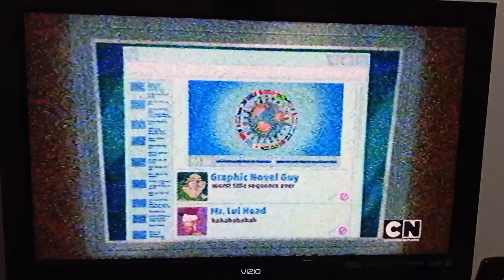[CAMRIP] Estreno de Animaniacs en Cartoon Network (8/5/23)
maldita sea en venezuela la estrenaron alas 11 pm gracias warner por ser tan hijo de puta XD